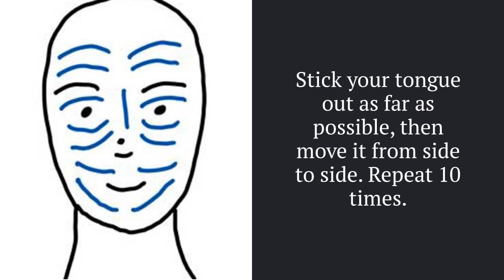Face Yoga Exercise To Stretch Your Tongue: The Tongue Twister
The Tongue Twister involves sticking your tongue out as far as possible and moving it from side to side. The benefits include:

* Tones and strengthens the facial and neck muscles.
* Improves circulation in the face.
* Promotes relaxation.
* Quick and easy to perform.
* Can be done almost anywhere and at any time.

It also improves the strength and flexibility of your tongue muscles, which can enhance your speech and swallowing abilities. It can also help prevent or reduce snoring and sleep apnea by toning the muscles in the throat.

for 50 simple and effective Face Yoga exercises that can help tone and strengthen the muscles in your face, reducing the appearance of fine lines and wrinkles while promoting relaxation and stress relief.

- Discover why 1294 yoga teachers, 73 yoga teacher trainers, and 293 yoga teacher trainees are using my Online Yoga Genie Lesson Planner.

Online Yoga Lesson Planner
Includes 100,000+ downloadable yoga lesson plans